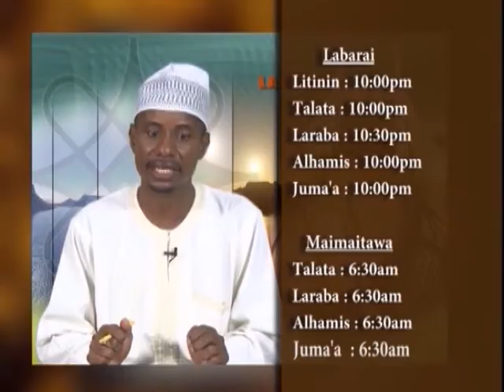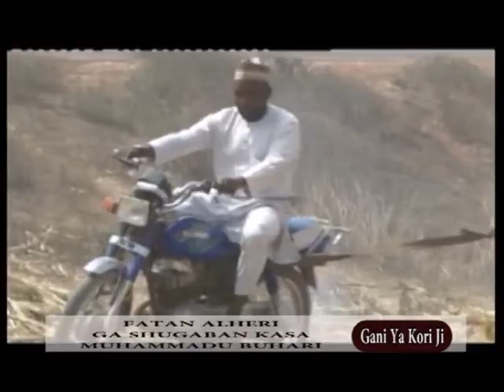NTA Hausa: Gani Ya Kori Ji 5/3/2017